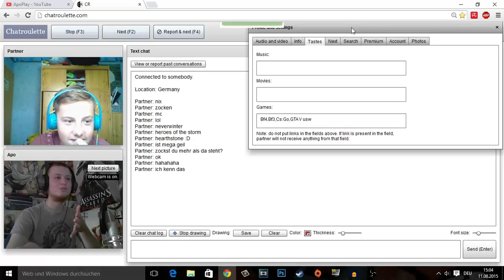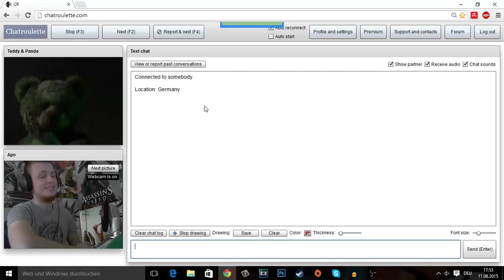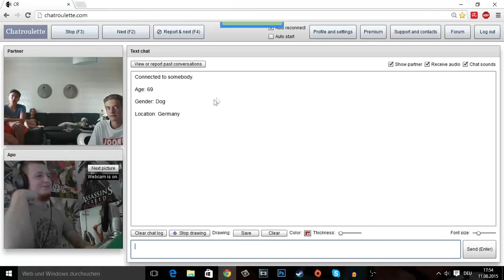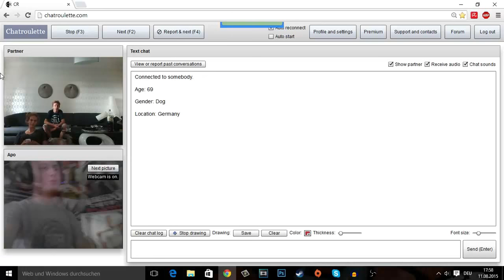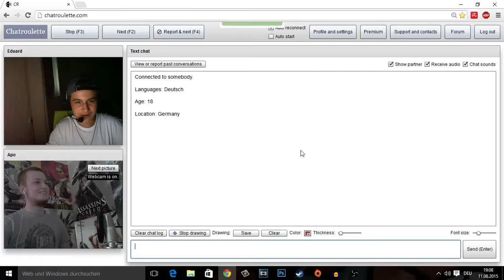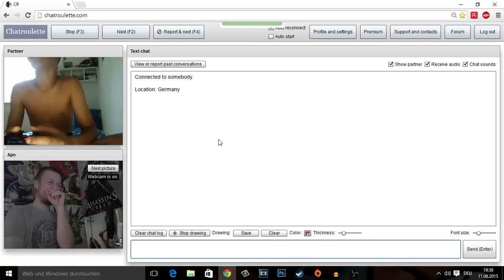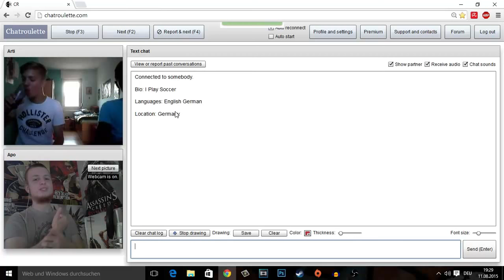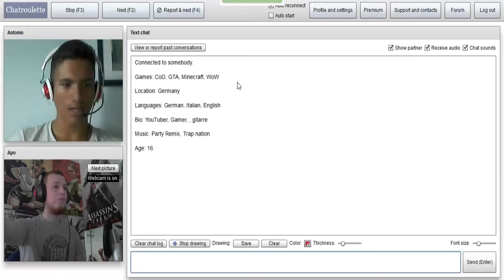UNGESPIELT/GANGBANG ! [CHATROULETTE]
Jetzt bin Ich auch noch Unge !:D
Nicht nur Unge sondern auch noch n Mädchen.. -.-
Apo klärt Jugendliche auf über Alk und Drogen.
Drogen sind Schlimm mmkaaay :D
Falls Ihr mehr sehen wollt lasst eine Bewertung da.
Möchtet Ihr nichts verpassen ?
Dann drücke hier drauf,und tritt der APONATION bei ! :D